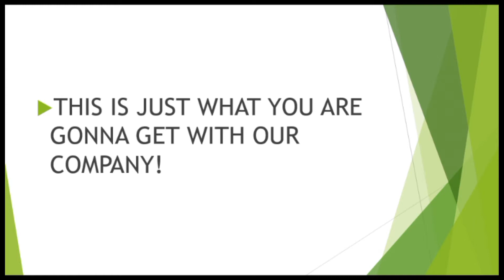Conservatory Roof Repairs Bryan College Station | BCS TX Conservatory Roof Replacement and Repair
Looking for conservatory roof repairs in Bryan College Station and the Bryan College Station area including Texas and North Oakwood, Brazos (East Central Texas). We repair roofing, double galzing, roof replacement for conservatories throughout the Bryan College Station area in East Central Texas. We fix leaking roofs, do window cleaning and emergency maintenance as well as insulation and guttering.

Get in touch with us soon for conservatory roof repair work in Bryan College Station, Brazos, East Central Texas.